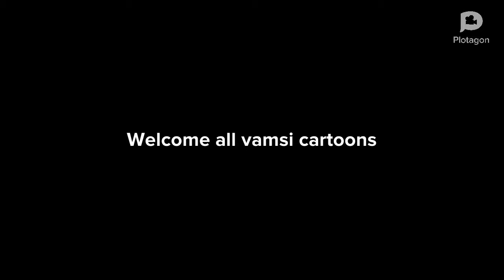kitchen talk jokes Tamil | Tamil jokes cartoon vedio | vamsi Tamil cartoons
kitchen talk jokes Tamil | Tamil jokes cartoon vedio | vamsi cartoons

கணவன் மனைவிக்கு இடையே நடக்கிற ஜோக்ஸ் கார்ட்டூன்ஸ் கொடுத்திருக்கிறோம்

We have given jokes cartoons going on between husband and wife